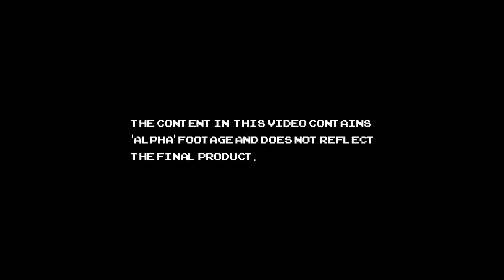- Trailer Jeu iPhone & iPad - Jeux Gratuits by Freegli.com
Chaque jour à 10h10, Freegli vous pond un nouveau jeu iPhone, iPod, iPad payant devenu gratuit pour une durée limitée !

et découvrez toute notre sélection de jeux iPhone, iPod et iPad gratuits, temporairement gratuits et en promos !